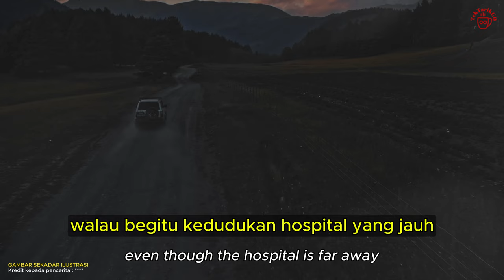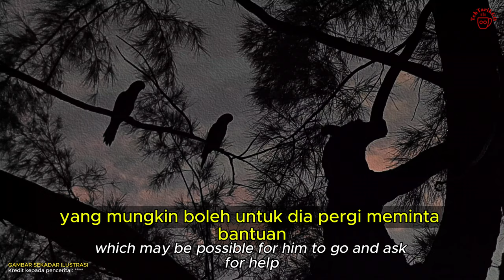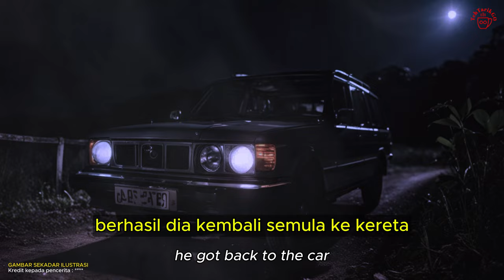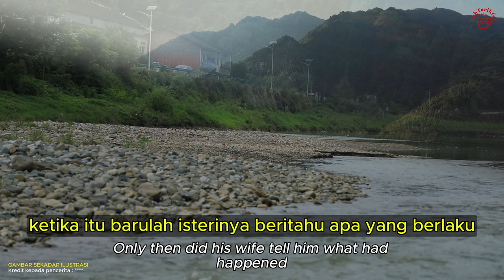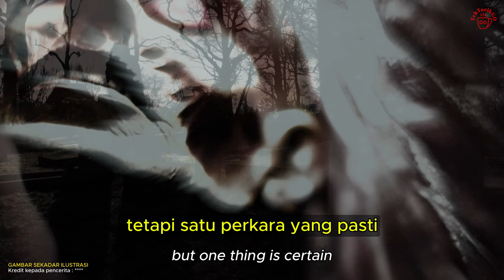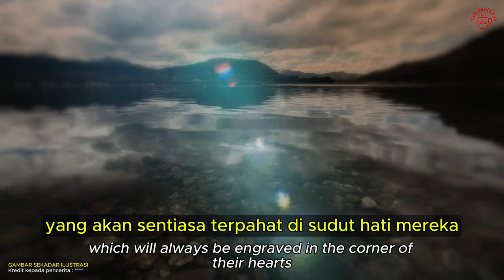Hantu Beranak (4K)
Hantu Beranak (Bidankan Beranak)
Borneo, Sabah